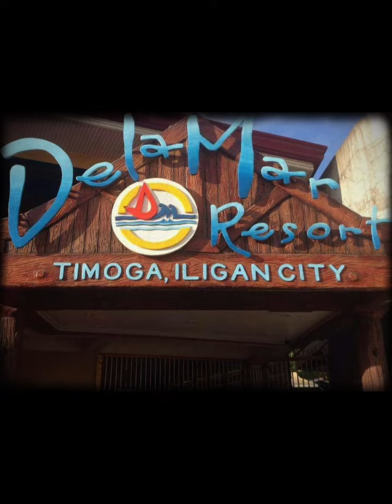Dela Mar Timoga Resort,Buru-un Iligan City